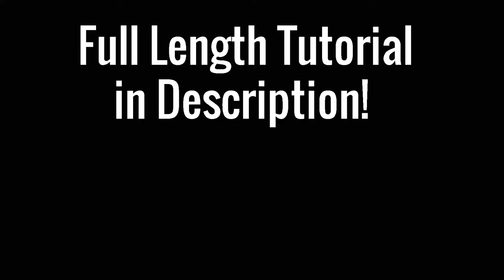DIY Earrings with Delica Beads and Bicones - Fast Clips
Fast preview of DIY Earrings with Delica Beads - Brick stitch tutorial